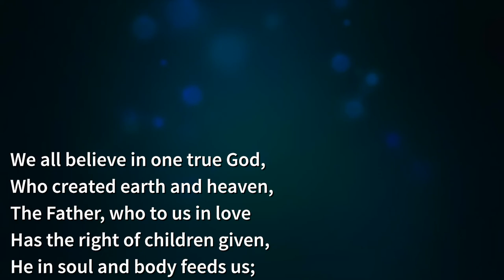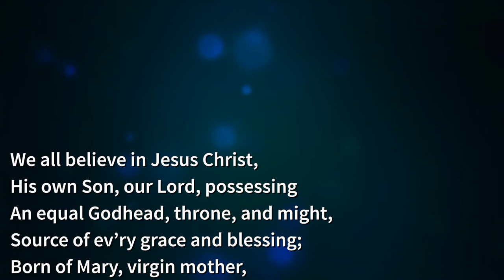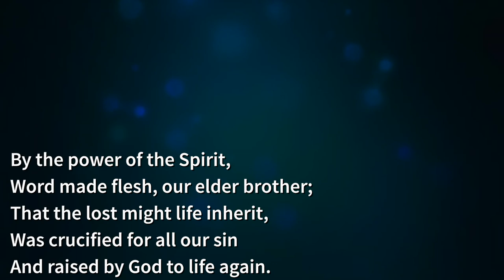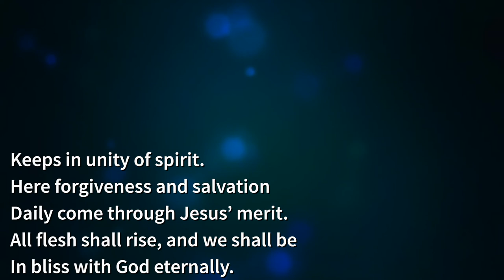Easter Vigil II - Matins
Easter Vigil II - Matins. Rev. Matthew Borrasso of Redeemer Lutheran Church in Parkton, MD.  For more information about the congregation or the Easter Vigil season

"We All Believe In One True God"
Public Domain
Arrangement: Peter Prochnow
Setting: Benje Daneman